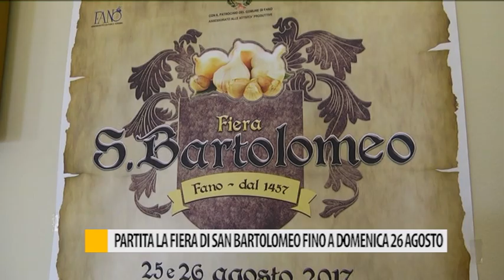Partita la Fiera di San Bartolomeo, fino a domenica 26 agosto